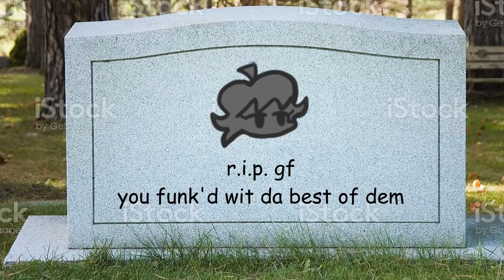BUT THIS IS WAR, AND IN WAR, PEOPLE DIE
So while I was planning the creation of this video, I wrote down some notes.
I decided that y'all might want to see them for shits and giggles.

Here:

Friday Night Funkin maymay

ok so the funni tankman shoot the gf
it fade to black (ver quick) with tinnitus
and then it go to grave with the grass and grave and a piano
and I add fake watermark over it
hahahaha
it happen for split second

te grave say:

r.i.p. gf
you funk'd with the best of dem

hand appear from middle with hams
it rotate a lil bit
get closer